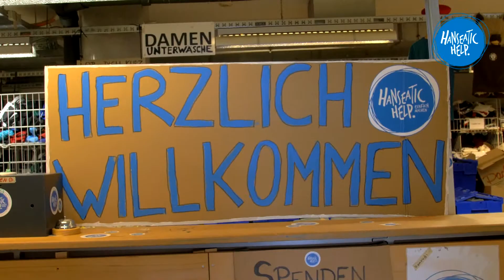Tag der offenen Tür 2019 - Hanseatic Help